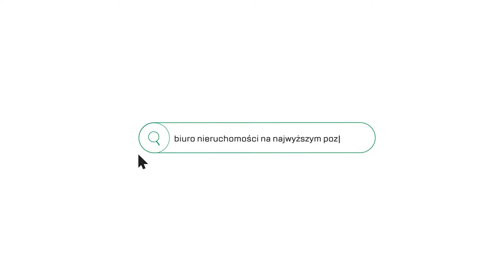Na wynajem jasne, dwupokojowe mieszkanie Poznań/ Nowe Miasto/ Rataje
Do wynajęcia jasne, dwupokojowe mieszkanie w Poznaniu na Ratajach z widokiem na park.